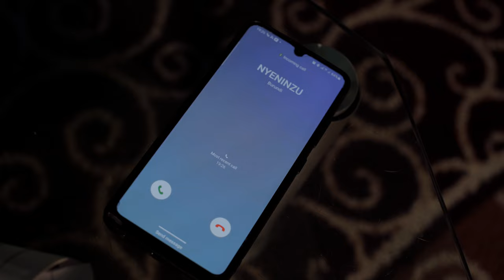Pablo Tiken - Umva ft Emery Sun (Official Video)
Song: Umva
Artist: Pablo Tiken
Featured artist: Emery Sun
Produced by: Emi pro
Mixed by: Ado Mix

Video Director: Brian Smith
Stylist: Key Mars